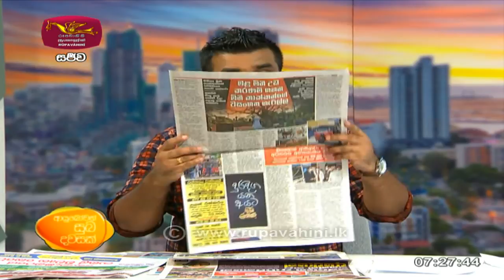Ayubowan Suba dawasak Paththara | 2021-09-12 | Rupavahini